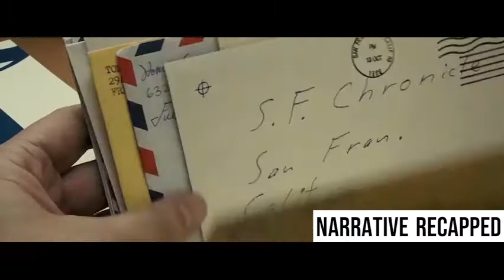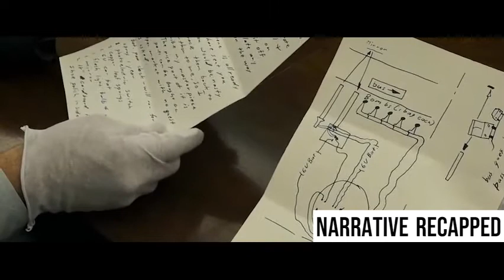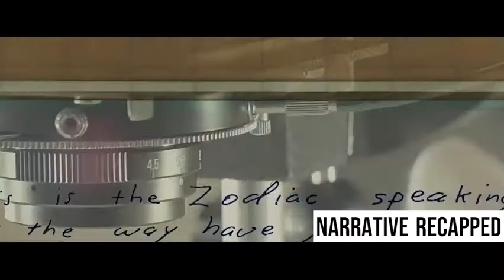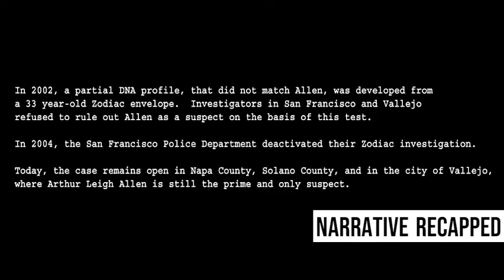The Story Of America's Serial Killer That Was Almost Caught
In the late 1960s and 1970s, fear grips the city of San Francisco as a serial killer called Zodiac stalks its residents. Investigators (Mark Ruffalo, Anthony Edwards) and reporters (Jake Gyllenhaal, Robert Downey Jr.) become obsessed with learning the killer's identity and bringing him to justice. Meanwhile, Zodiac claims victim after victim and taunts the authorities with cryptic messages, cyphers and menacing phone calls.